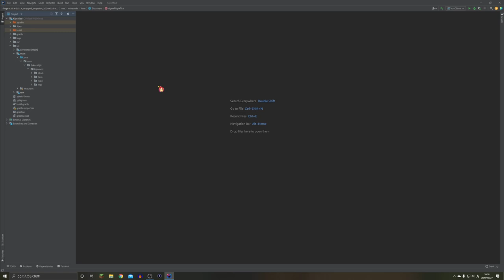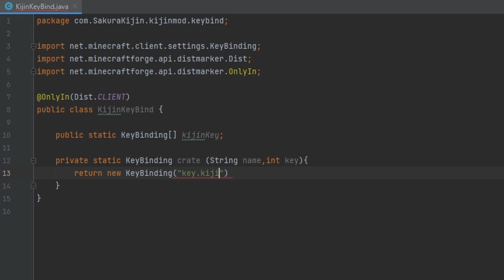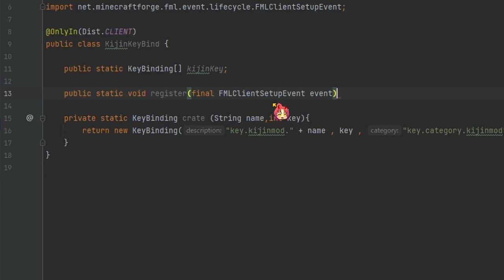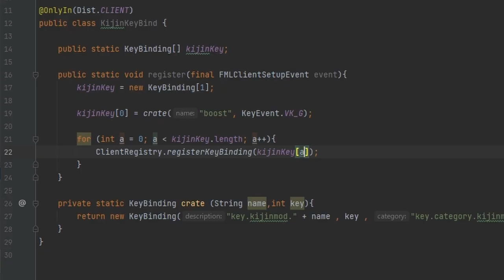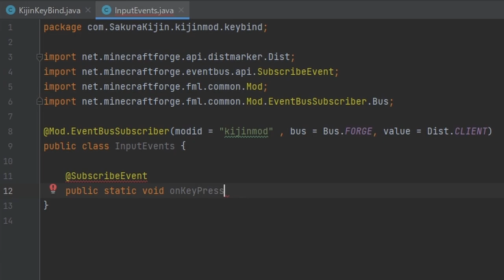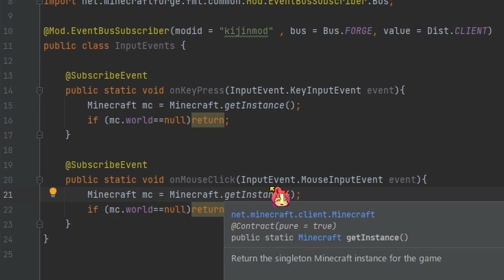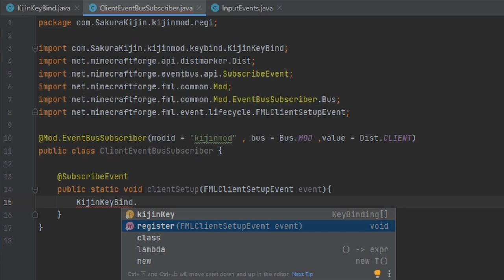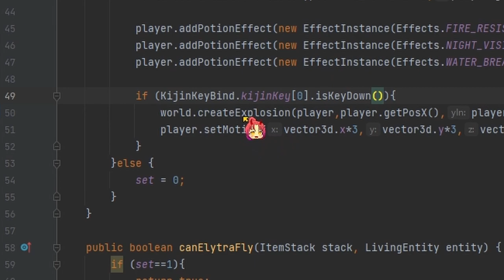【自作Modの作り方】第23回『キーバインド(好きなキーを割り振ろう！)』マイクラ1.16.4 (日本語解説)【Minecraft Modding】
今回はキーバインドについてやりました！